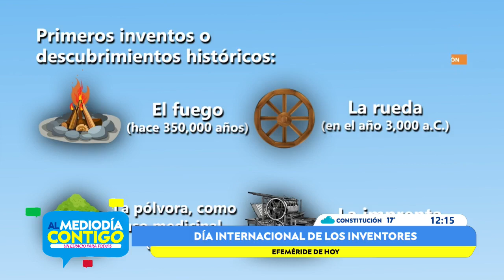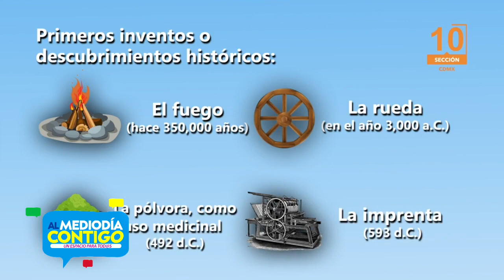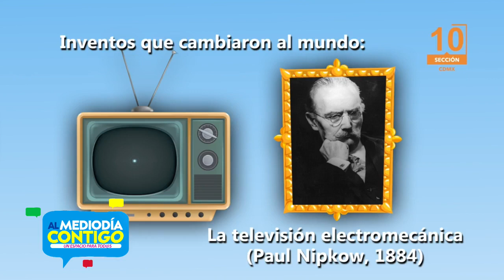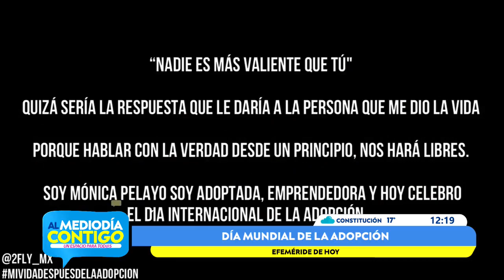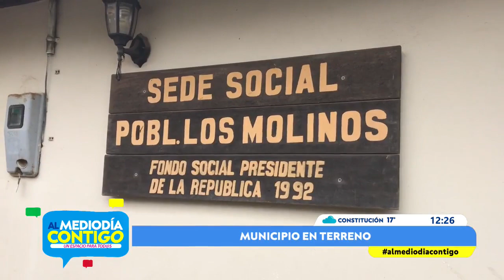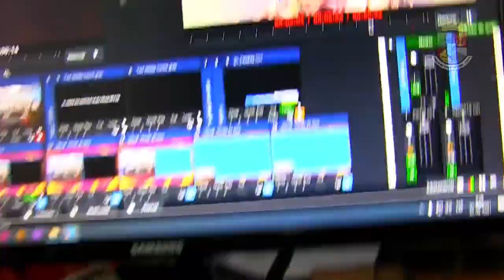ALMEDIODÍACONTIGO ⏯️Transmisión Streaming FanPage